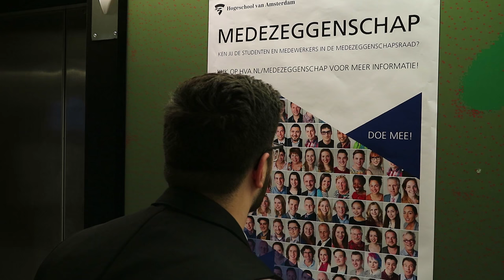Medezeggenschap WIE? Medezeggenschap WAAR? - HvA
Medezeggenschap tijd! Kijk mee naar mijn mysterieuze avontuur samen met de medezeggenschap.